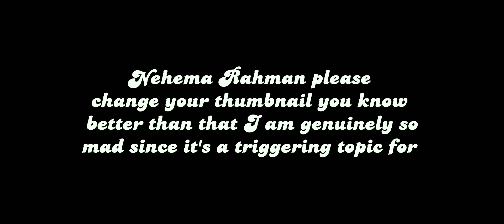I am on my knees please change your thumbnail from your previous video.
TW: Mentions of suicide.

I do not care or all if I get canceled or bashed from any of your stans SINCE THAT THUMBNAIL WAS SHIT why the hell would you suicide bait? Mate just shut up for once and stop acting like a child you are turning 18 and this is the stuff you'll do?? I am younger than you yet I still have more common sense that we shouldn't make certain things that will trigger our audiences.

Nehema your fanbase consists of children and teenagers you should know better after all you HAVE 1M SUBS innit?

I do not care at all about your content but bro.. do not make shit like this suicide is a heavy topic that should be handled with care.

For this to reach at least a few people or maybe to Nehema here are some tags.